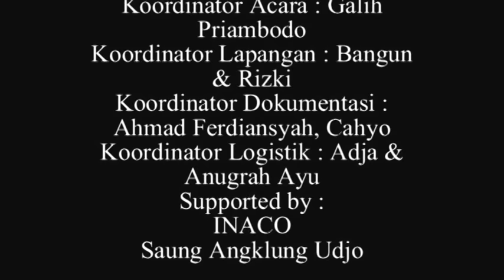PAY Bekasi - Muharram Ceria 1 (Part 4)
PAY Bekasi Present :

Muharram Ceria 1

Panti Al Iklas Bekasi (Samping SMA 2 Bekasi)
Saung Udjo Bandung
INACO
Roufiq Tours